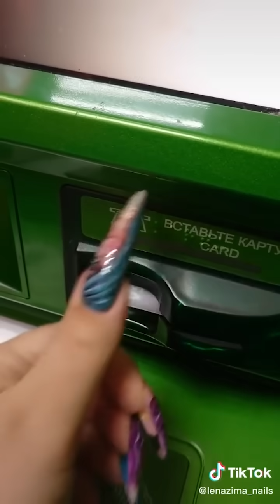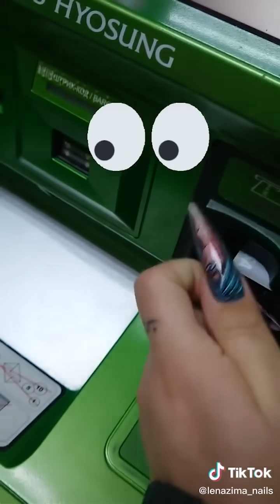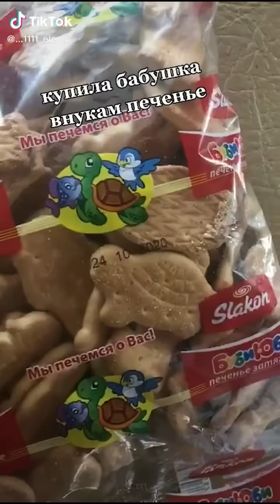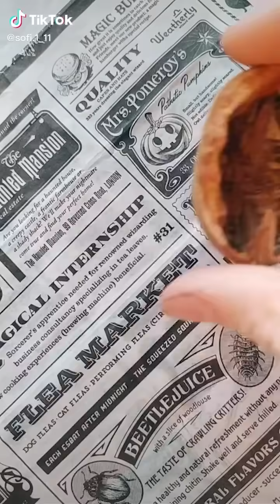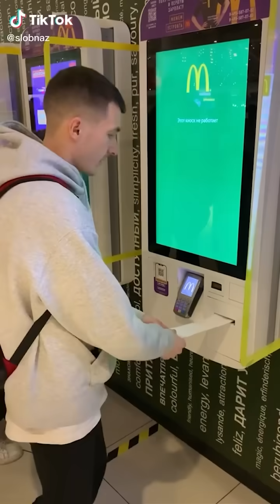Популярное из Тик Ток (78 часть)